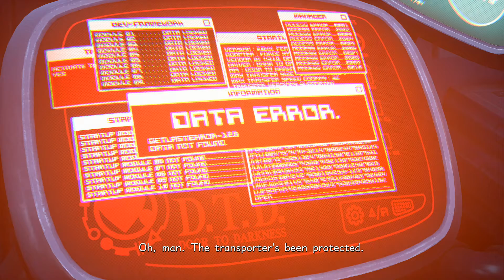Kingdom Hearts 3 part 10 with commentary